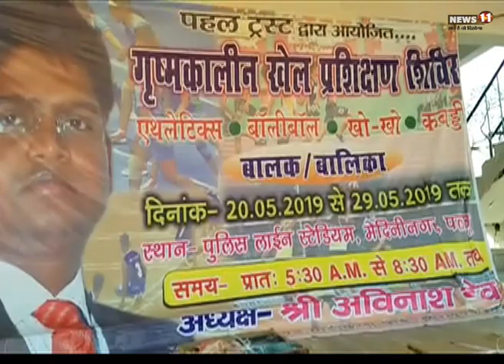ग्रीष्मकालीन खेल प्रशिक्षण शिविर का आगाज, विभिन्‍न स्‍कूलों के बच्‍चे ले रहे भाग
पहल ट्रस्ट द्वारा ग्रीष्मकालीन खेल प्रशिक्षण शिविर का आयोजन पुलिस लाइन स्टेडियम में किया गया है. यह शिविर 20 मई से 29 मई तक चलेगा. आपको बता दें कि इस